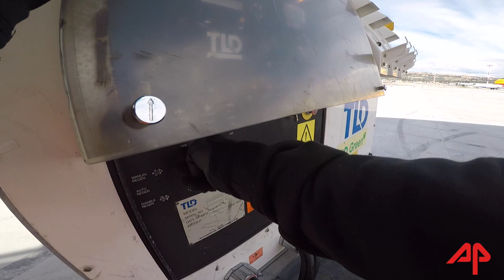Tractage avion - Boeing 777-300er Air Austral - Aviapartner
Aviapartner MRS. On sort le monstre du placard. Tractage du Boeing 777-300er Air Austral pour rejoindre le block d'opération.